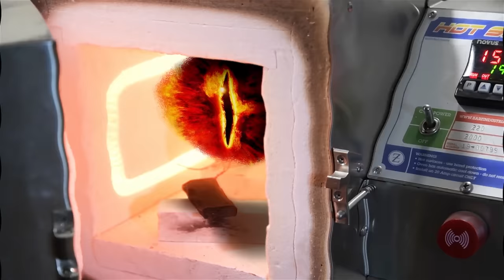Making a Slip Joint Knife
This year we're making an elegant folding knife for Xlya Foxlin!
I don't know why... I'VE NEVER MADE A FOLDING KNIFE!

Check out Xyla's channel here, find out what she thinks and, more importantly... does it break?!?

Music: Dance of the Sugar Plum Fairy - Kevin McLeod, Jingle Bells - Jingle Punks, Last Horizon - Silent Partner